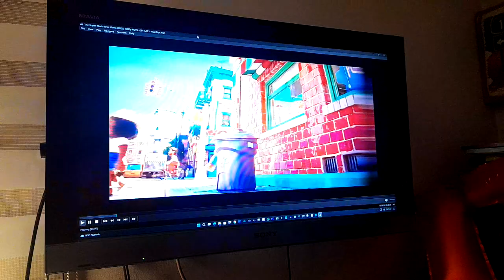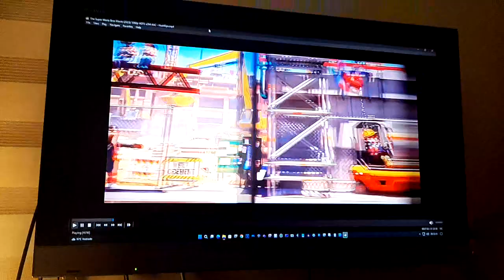I'm Watch The Super Mario Bros Movie On My Computer